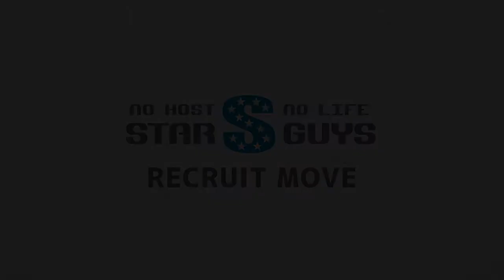GUILD ギルド 大阪ミナミ ホストクラブ求人動画